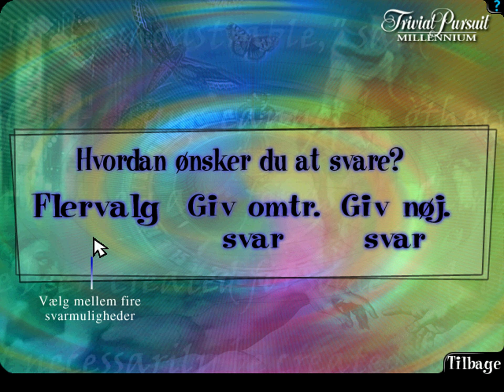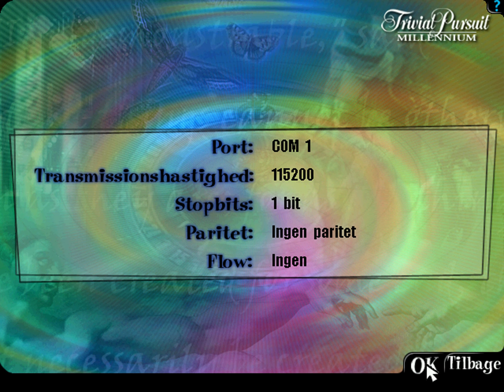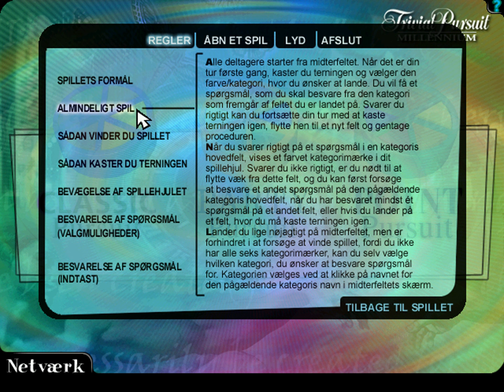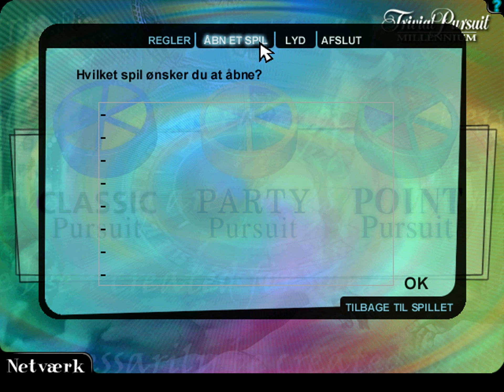[PC💿] 🇩🇰 Trivial Pursuit - Tusind Års Almenviden (1999) (fraklip) Hovedmenu